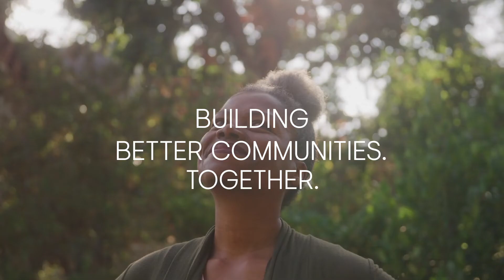Building Better, Together | Minto Communities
For over 65 years, Minto Communities has established a reputation
for building exceptional new homes that respect the diverse needs of
our customers. Our steadfast commitment to sustainability, technology
and mindful design ensures that these vibrant communities will
always encourage connectivity, growth and healthy living.

ABOUT MINTO COMMUNITIES GTA
For over 65 years, we’ve been putting homeowners first, building homes for every stage of life and ensuring the best quality of life possible. From thoughtfully designed spaces and vibrant communities, to award-winning quality service and construction, we strive for greatness in everything we build. Find homes for sale in our communities in Etobicoke, Oakville, Whitby, Unionville, East Gwillimbury and condos for sale in Downtown Toronto.

When you choose Minto for your new home, you're choosing more than just a homebuilder — you're choosing a trusted partner to help you along every step of your home-buying journey. Enjoy the very best of the Greater Toronto Area with Minto Communities and find your new home today!